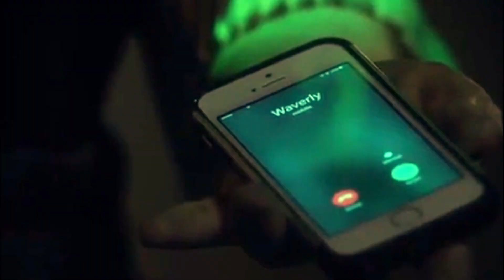Wynonna Earp - Crack 2x09 "NOOOOOO"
Hi guys!! IM BACK. I know, its been a while, but here i am.